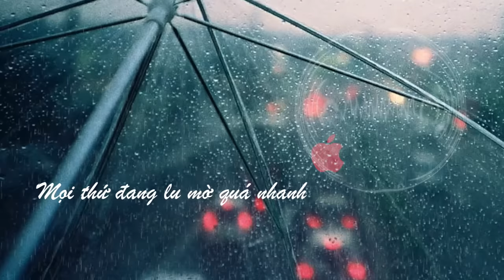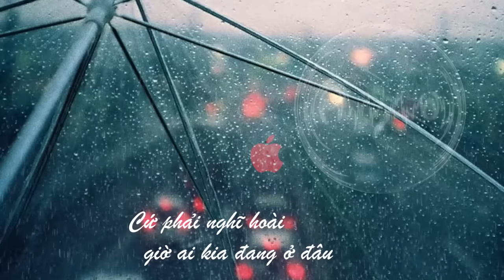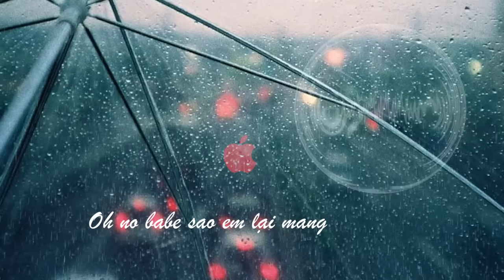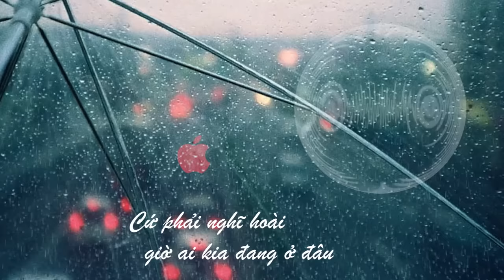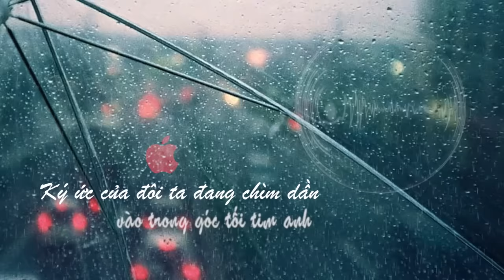Dưới Những Cơn Mưa - Mr.Siro (Lyrics Video)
Dưới Những Cơn Mưa (Lyrics Video)
Để nhận được video mới nhất.